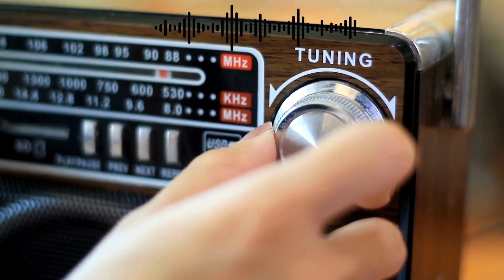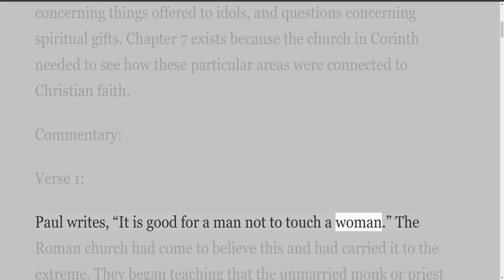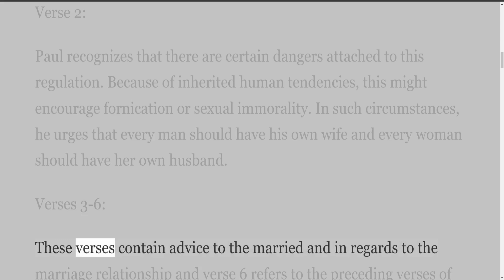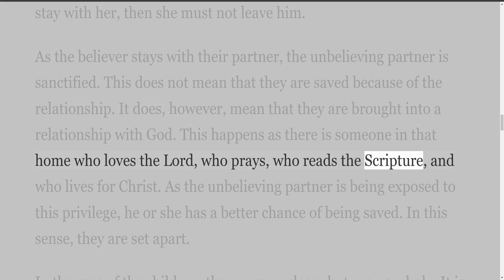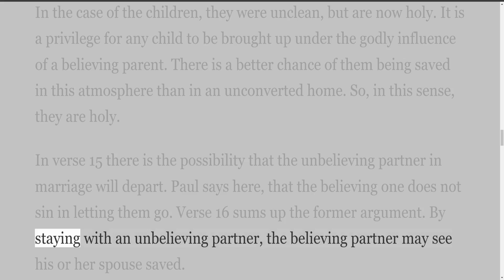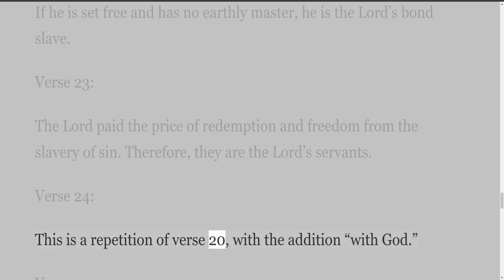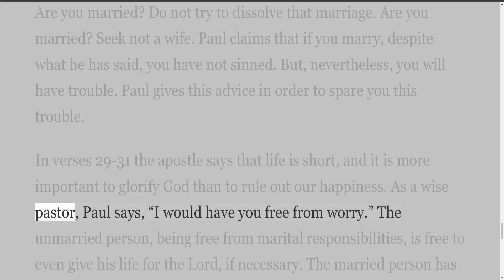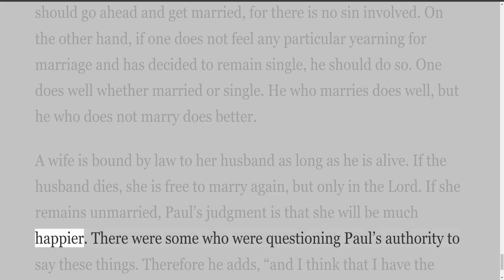Internet Radio, Episode 72, 1st Corinthians 7 Part 3 by Daniel C Snaddon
Internet Radio
These studies are by Daniel Snaddon. 1st Corinthians